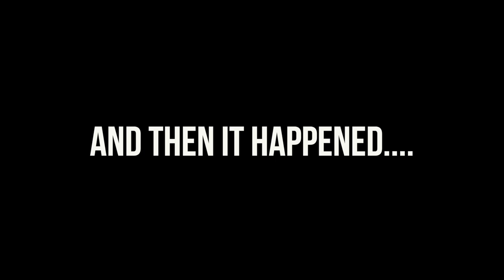SUBARU WRX SEIBON CARBON FIBER TRUNK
A fun filled week with the subaru getting a new carbon fiber trunk. Mel learning to Crazy Cart and Sophia talking about her new Toyota Supra!

2403 S Vineyard Ave.